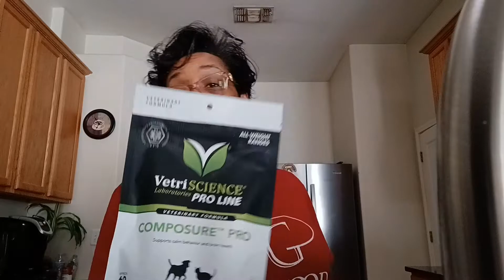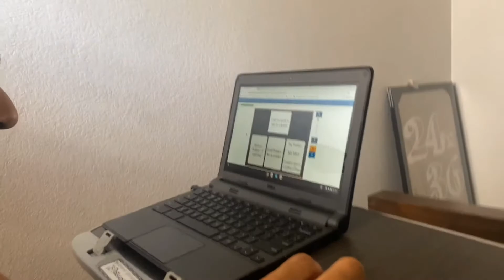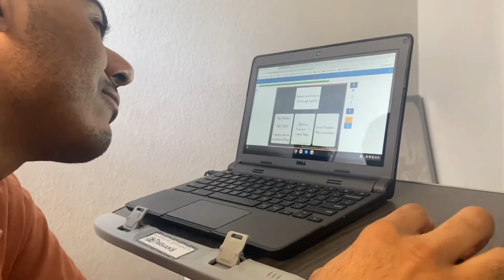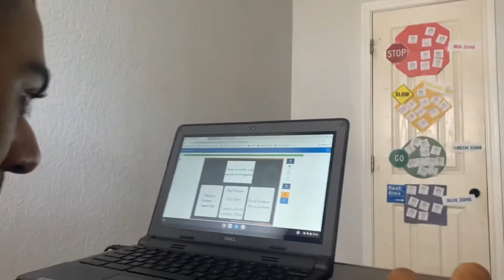Adult with Autism ABA at Home and Work | Lets Talk Guardianship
Welcome back CBs crew.  In today's video I share CB and his BCBA, Ms. Chelsey working together at work and home.  I also talk about legal guardianship.